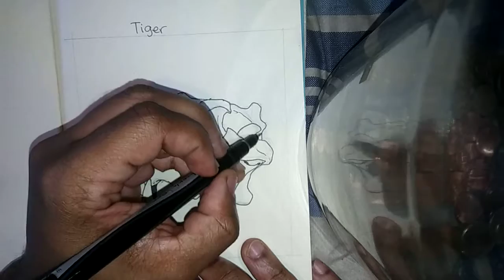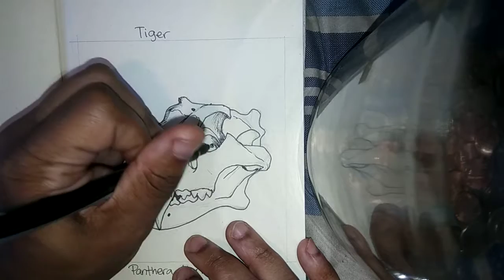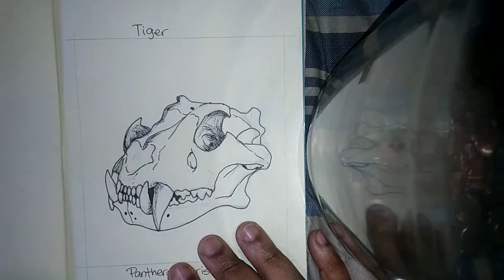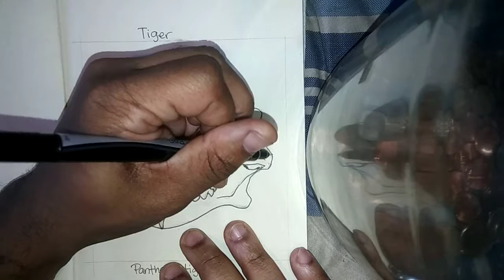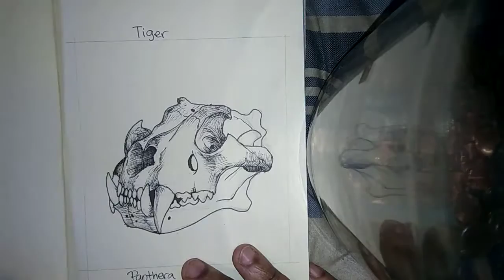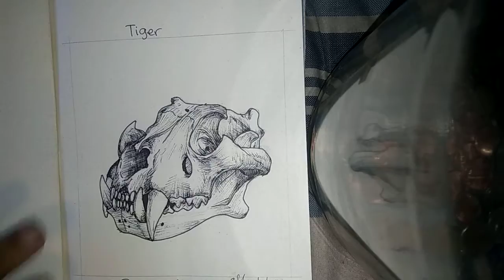SKULL AND BONES...TIGER🐯!!!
Panthera tigris🐅